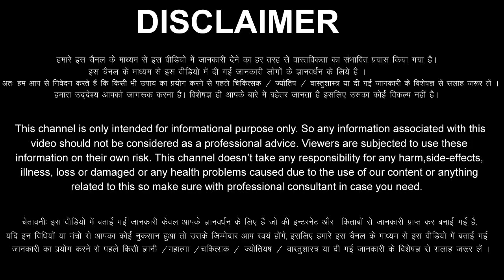Mithun Rashi 27 September 2023 Aaj Ka Mithun Rashifal Mithun Rashifal 27 September 2023 Gemini